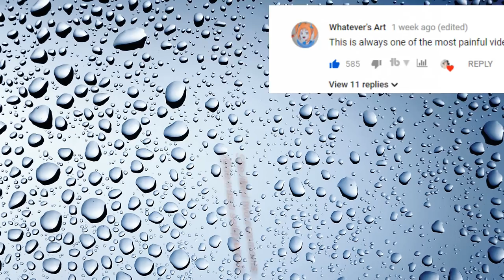Drawing Azzyland! (Who is your favorite youtuber?) NEW DISCORD.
Drawing Azzyland Drawing Azzy
Seeing that a ton of my subscribers are subs of azzyland and the fact Azzy, herself, liked my my post in her comment I figured hey I would do a Azzyland Drawing for you all! I havent done a traditional portrait in a while so hopefully it wasnt too bad. Please @azzyland on twitter if you can or instagram!  I hope you all enjoy my pencil artwork!